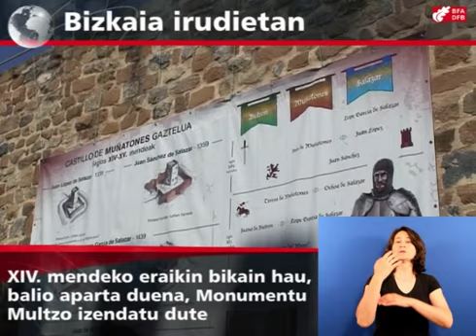Aldundiak jendearentzat ireki du Muñatonesko Gaztelua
Muñatonesko gaztelua jendearentzat ireki da, eta bisita gidatuen programa eskainiko zaie Muskizen dagoen XVI. mendeko eraikin bikain horren barrunbeak ezagutu nahi dituzten guztiei.